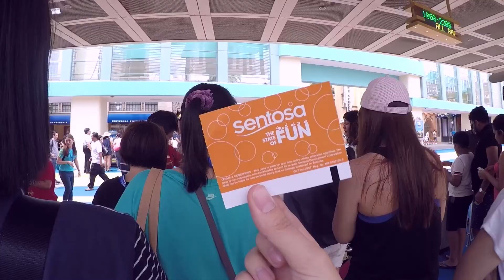One memory in Singapore | 2018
This is a great memory with my beloved sister and my best friend. I do love this trip and I also love to guide people around Singapore ;)

Sometimes, all we need is Google Maps so we can explore everywhere.

Editing tool - Adobe Premiere Pro CC 2017
Song - Last smile by Manith